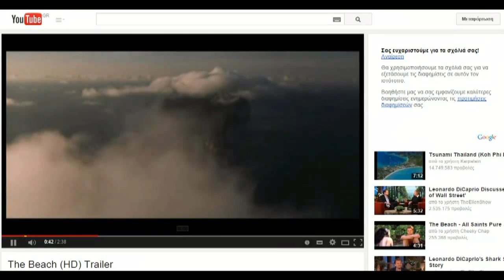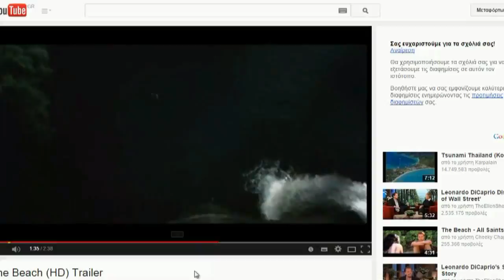15 days in Thailand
An inspirational movie to watch, a long trip to take..
A video mix from my recent trip in Thailand, the land of smiles, featuring Bangkok, Ayutthaya, Kanchanaburi, Ao Nang, Krabi, Phi Phi islands and Railay.

Shot entirely with a Sony Alpha 5000 and edited on Pinnacle Studio.